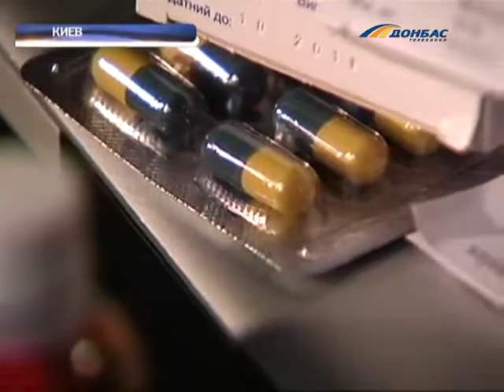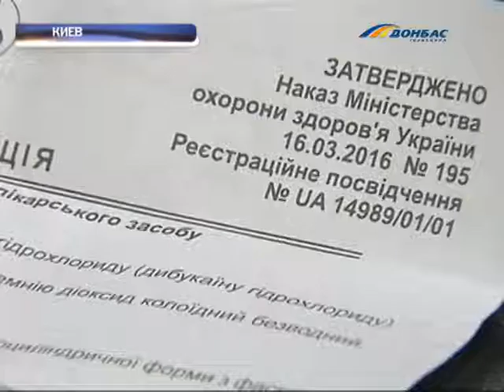Половина лекарств, которые продают через в интернет — поддельные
Такие данные обнародовала ВОЗ, попадается фальсификат и в аптеках, Как отличить настоящие лекарства от липовых выясняли наши журналисты.